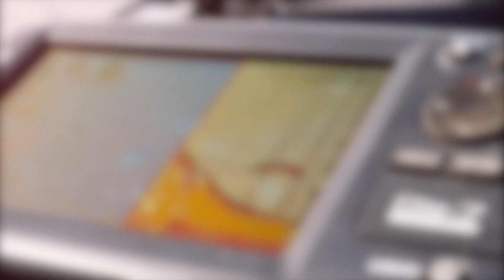Season 12 Intro - 2016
The Season 12 Intro of The Next Bite TV Show - The Next Bite crew spans all of North America in search of Walleye, Esox and other “Fish with Teeth”! From open water to ice fishing, the Great Lakes to small lakes and rivers; you’ll feel like you’re along in the boat, as champion tournament anglers Gary Parsons, Keith Kavajecz and Chase Parsons explain the finer points of how to get the most out of the latest tackle, boating and electronics. Prepare to upgrade your fishing game with both new, innovative and also, classic techniques to help you get your, “Next Bite”!

The Next Bite features tips and techniques to help you catch big walleye, muskie, northern pike and more.